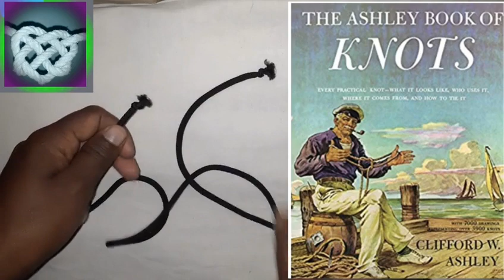20 Useful knots in Hindi tutorial|How to tying recue knots|२० महत्वपूर्ण गाँठें| गाँठे कैसे करें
नमस्कार दोस्तों, आपका बहुत बहुत स्वागत है हमारा चैनल "HowKnot" में।मैने उन सभी दोस्तों के लिए बनाए है जो रासि के बारेंमे अपनी भासा में जानना चाहते है |How knot चैनल में आपको हर तीन दिन में एक नई वीडियो मिलेगी ,जहा में कसीस करूंगा आपको रासि के माद्यम से कैसे, क्यों और कहाँ गांठ को किस तरह ब्यबहार कारना चाहिए बताउंगा।उसके साथ साथ Live Rescue Video आप देख पाएंगे , इसमें आपको फायदा ये होगा कि Rescue के दौरान होने वाला छोटी मोटी गलतियां आप सुधार सकते है और काफी जानकारी improvised method में जान सकते है। How_Knot HowKnot Knot_Tying_Tutorial👍

☝️In this video learn how to tie Knots Bends Hitches Bights easy step by step instruction in this guide by host
and दोस्त Gobind गोबिन्द sambalpurgobind ☝️

Bight- 01:23
Overhead knot- 01:47
Figure of eight-02:06
Clove hitch- 03:09
Half hitch- 04:05
Round turn & 2 half hitches- 04:35
Reef knot- 05:15
Sheet bend- 06:29
Double sheet bend- 07:17
Black wall hitch- 07:48
Midship man hitch-08:10
Water man hitch- 08.29
Fisherman bend- 09:05
Timber hitch- 09:50
Cat's pow- 10:15
Chair knot- 10:47
Bowline on the bight- 11:50
Running bowline 12:37
Draw hitch- 14:08
Sleeper hitch- 15:40
Bowline- 15:57

Ship shank- 17:14
Charikbend- 17:54